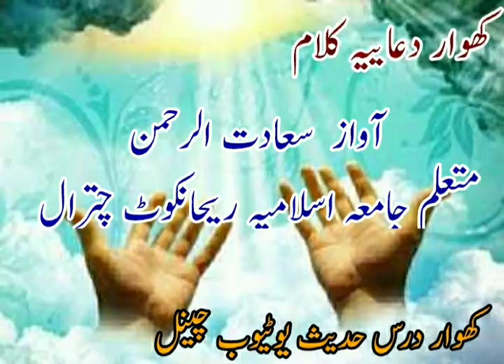khowar kalam کھوار دعائیہ کلام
آواز سعادت الرحمن

متعلم جامعہ اسلامیہ ریحانکوٹ چترال